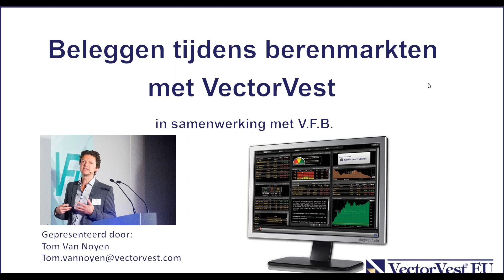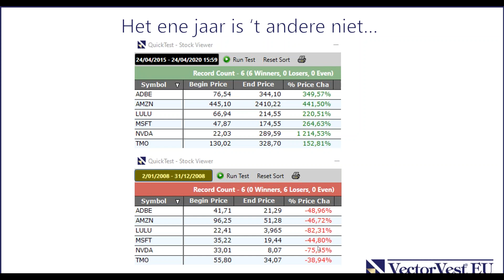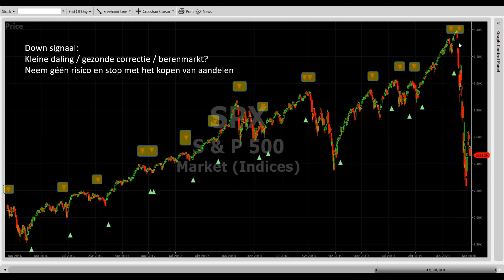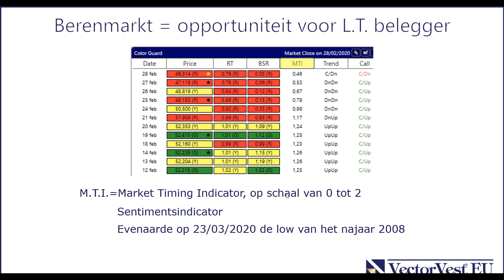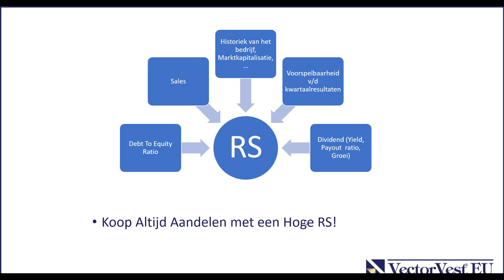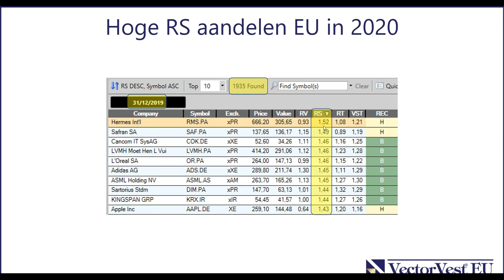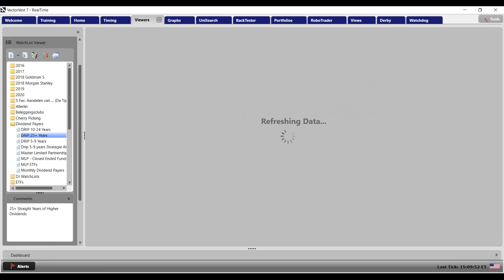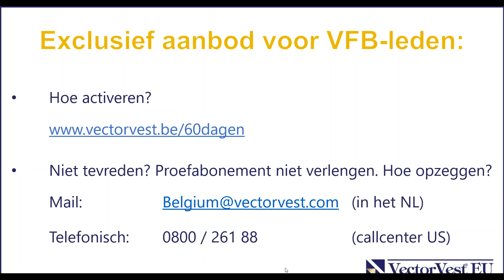Biedt de coronacrisis een opportuniteit voor beleggers?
Tom Van Noyen, consultant VectorVest Europa, presenteerde in samenwerking met de Vlaamse Federatie voor Beleggers (V.F.B.) een webcast hoe u als belegger gebruik kan maken van opportuniteiten tijdens de coronacrisis.